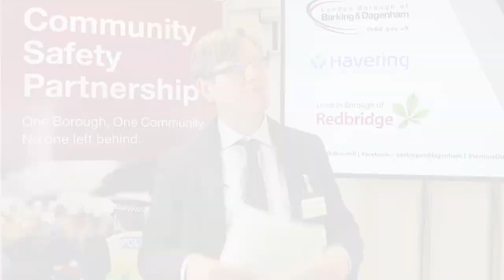David Dickson, Executive Head of Eastbury Community School | Serious Violence Summit 2019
The executive head of Eastbury Community School, David Dickson, lays out some of the ways the education sector is taking on violent crime.